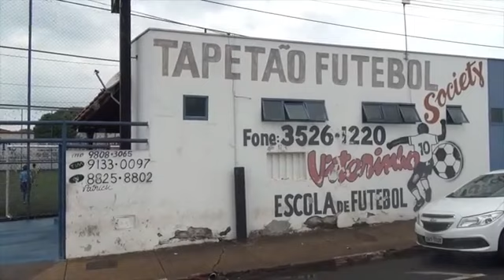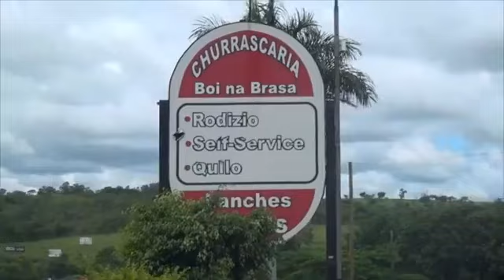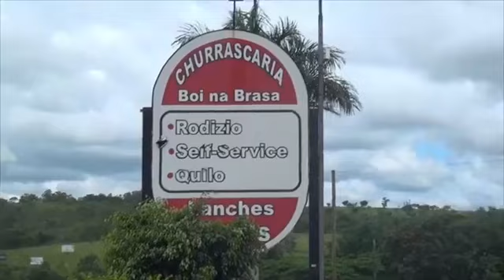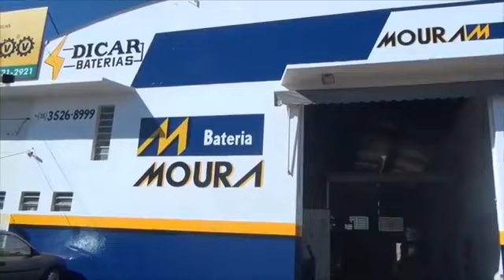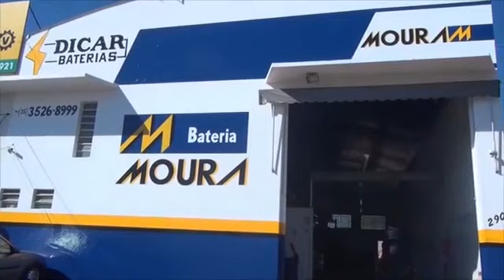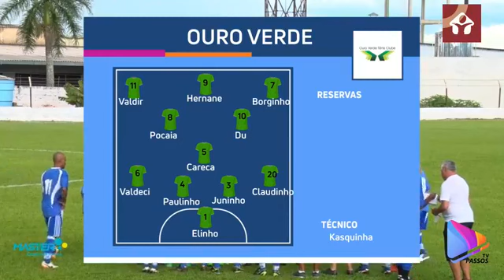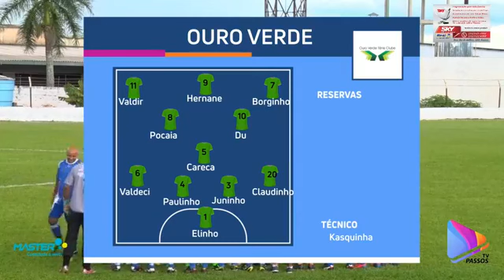Final cinquentão, Ouro Verde x Caram